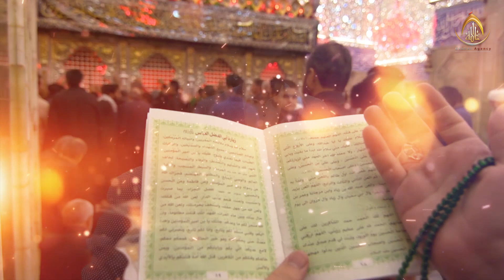Naat 2022 | Nabi Nabi | 17 Rabi Ul Awwal Naat | Syed Kashif Kakrolvi | New Naat 2022